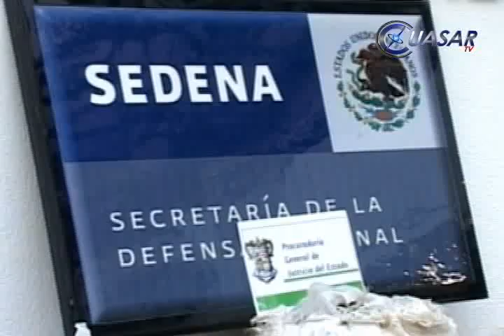Breves de hoy 14 Julio 2010 CuasarTV Noticias WEB Michoacán